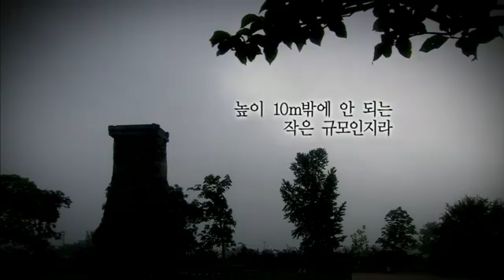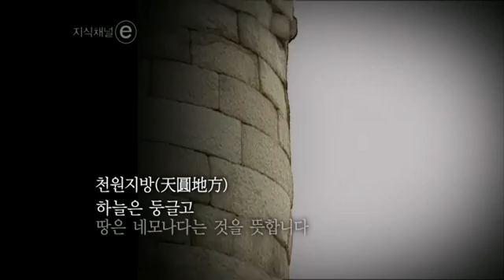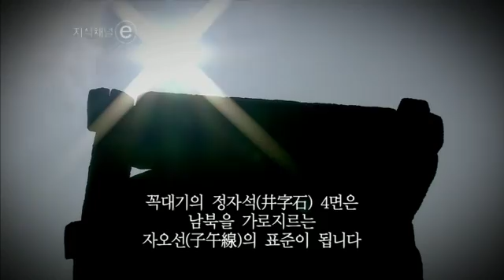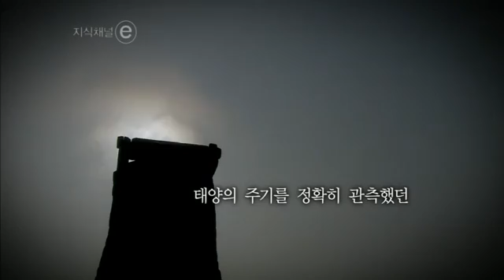지식 English 2 - Unit 52. 신라 첨성대의 상징성을 아시나요_#001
Unit 52. 신라 첨성대의 상징성을 아시나요